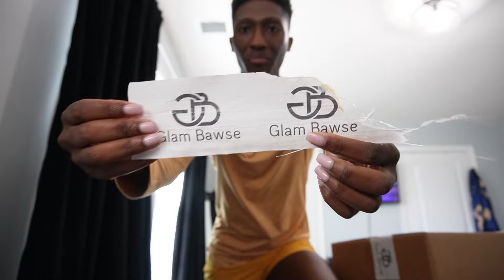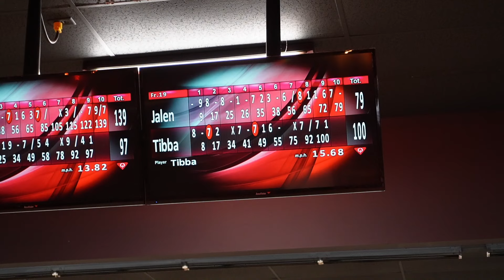WEEKLY VLOG! | BOSS moves cooking, hauls, bowling, ziplining and more!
♡FAQ:
Camera used: Cannon Rebel EOS SL3 *SIT DOWN VIDEOS* OR Sony ZV-E10 *VLOGGING*
Thumbnail software: Photoscape X